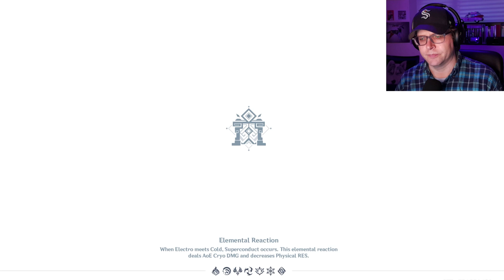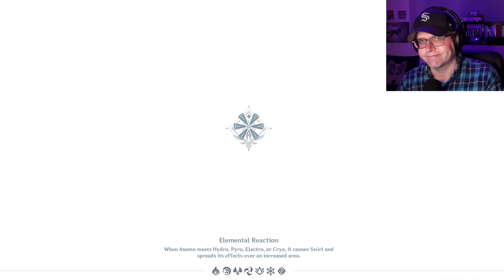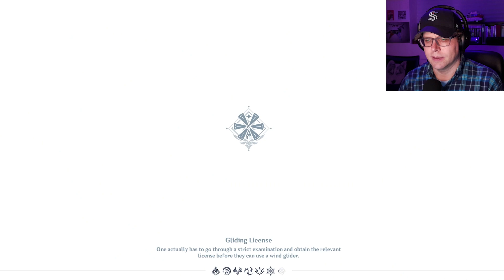Finishing the Prologue and Accidently Wishing | GENSHIN IMPACT - Part 12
We finally complete our epic quest to finish the prologue and accidently wish in super chill Genshin Impact.